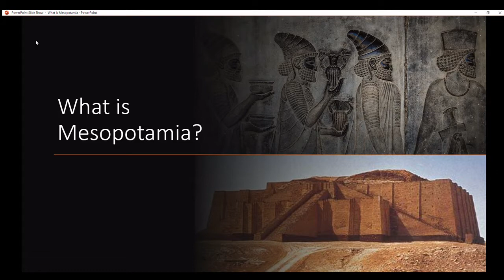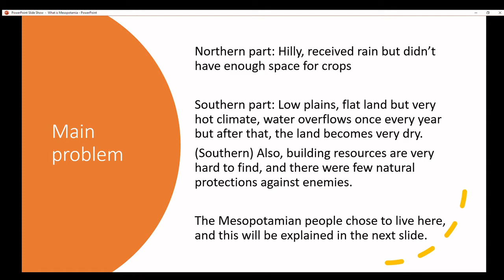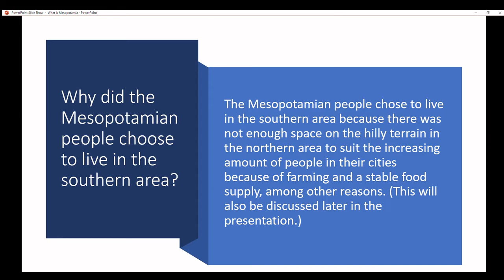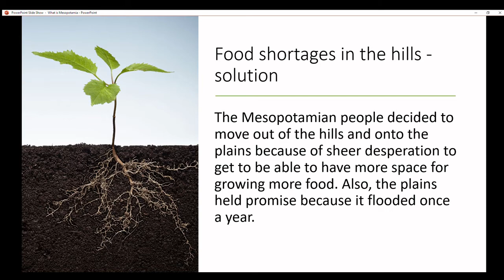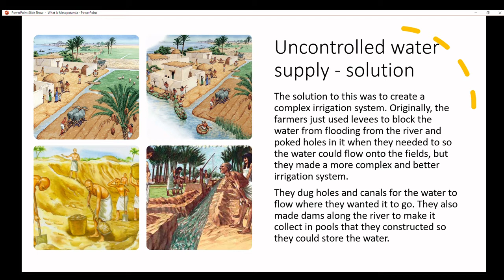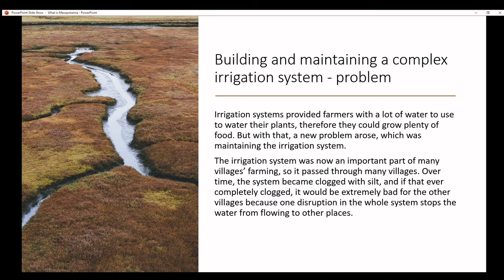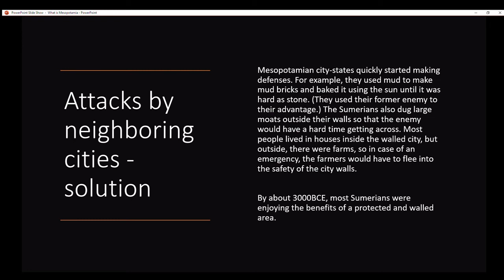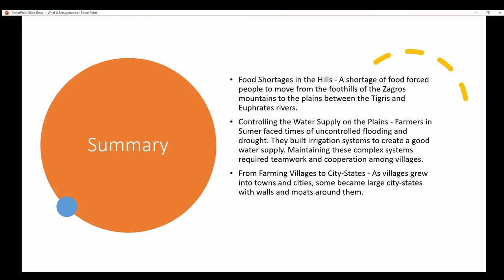Mesopotamia - The Land Between the Two Rivers | Ep1 - What is Mesopotamia? | Ayaan's YouTube Channel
Hi everyone!
How is everybody doing?
Today, I created my first NetHistory series named "Mesopotamia - The Land Between the Two Rivers". This is Episode 1: "What is Mesopotamia?"
This episode explains what Mesopotamia was and the challenges it faced.
Bye!

(Btw I just created the NetHistory series. I didn't steal anyone's idea because I came up with it myself)